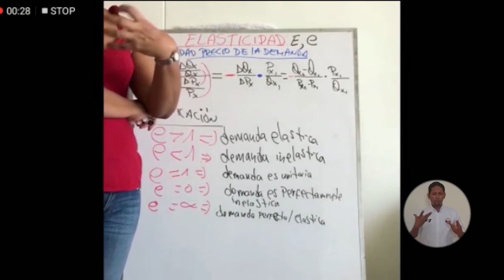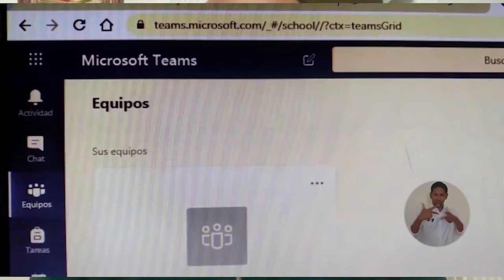BA084_UNIMAGDALENA AVANZA UNIDA EN LA VIRTUALIDAD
¡Comunidad universitaria! recuerden que Creer y Crear están a una sola letra de distancia y en UNIMAGDALENA se entrelazan para generar + Inclusión y + Innovación. Queremos que conozcan la experiencia de estudiantes y docentes que han asumido el proceso de virtualidad con dedicación, paciencia y amor por su profesión.